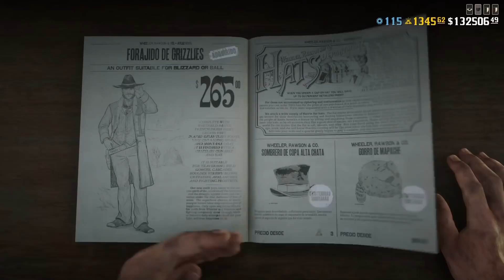RDR 2 Online 😱NUEVA ACTUALIZACIÓN😱 Mucho contenido , Nuevas misiones TODO lO QUE DEBES SABER y más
SHAREfactory™